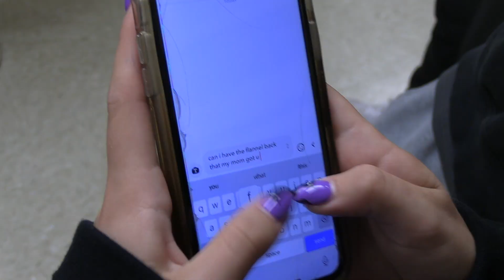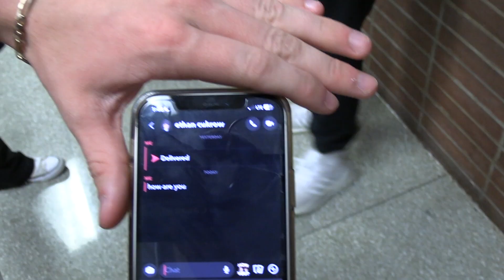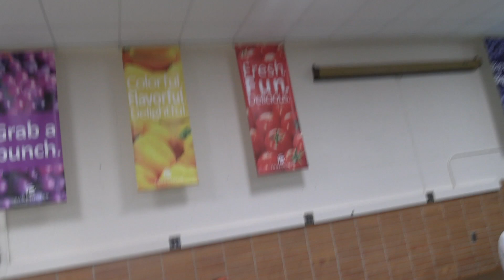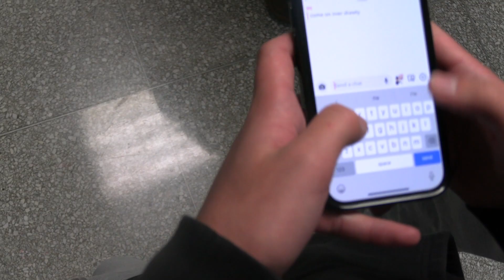Raider News - 10-30-23 - Italian Club Update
Text Your Ex Day - Italian Club